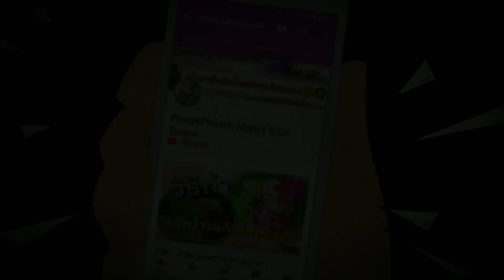ทวีผลร้านlocalของคนโคราช รองเท้าสตั๊ด ฟุตซอลราคาถูก ลดราคา50% คอสตั๊ดต้องไป😊😁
รองเท้าสตั๊ด รองเท้าฟุตซอล หลากหลายยี่ห้อ ไม่ว่าจะเป็น Adidas, Nike, Pan, Mizuno,  Brooke, Reebok, Kappa, ฯลฯ แต่ละรุ่นที่ออกมาก็ล่อตาล่อใจตั้งแต่ตัวท็อปไปจนถึงตัวบ๊วย predator, Nemeziz, coppa, Hypervenom, ฯลฯ

รวมถึงอุปกรณ์กีฬามีความสำคัญทั้งต่อใจนักกีฬาและเกี่ยวกับความปลอดภัย สมัยนี้มีนวัตกรรมต่างๆมากมายที่เข้ามาช่วยSupportให้นักกีฬามีความมั่นใจในการลงสนามมากขึ้น

คลิปนี้พาไปเยี่ยมชมร้านlocalของคนโคราชจะพลาดได้ไง? ต้องตามไปดู😁💖🙏👍🙆💁😎

พี่ๆที่นี่ ใจดีให้เราเยี่ยมชม..ขอบคุณมากๆเลยค้าบ🙇🙇🙇🙏🙏🙏👍👍👍

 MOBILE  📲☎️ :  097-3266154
 LineID. 📱📟    : phop.pheem.lovu